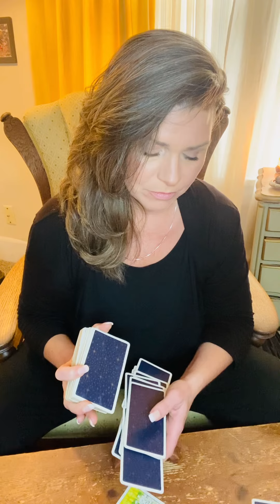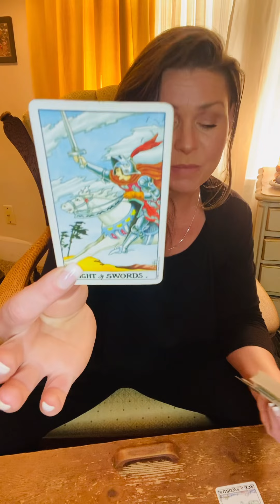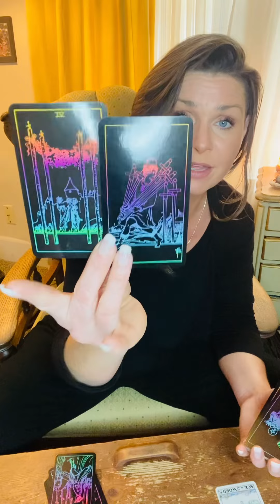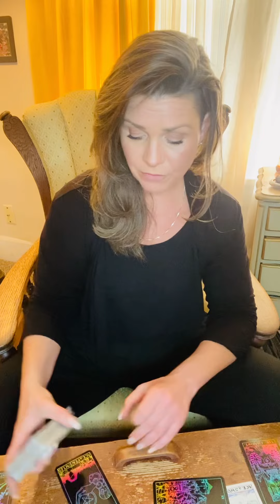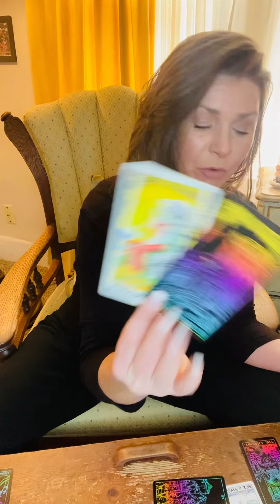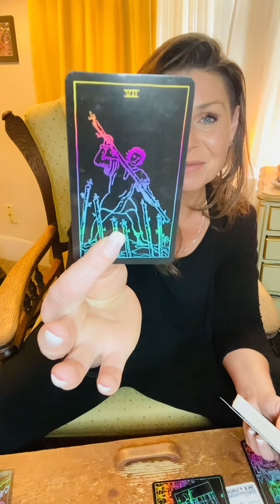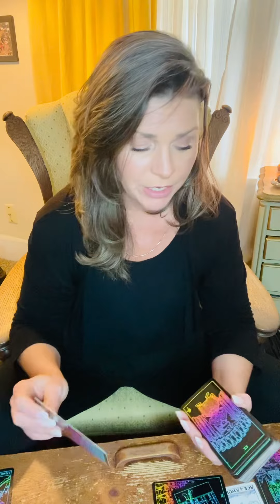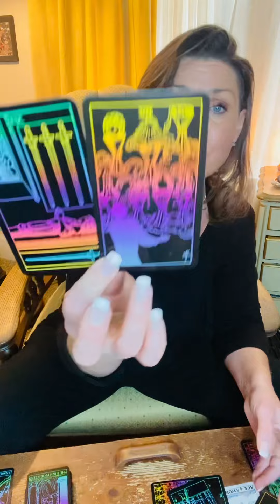Real Quick Reading ❤️Divine Counterparts…Meeting You Changed Everything…❤️